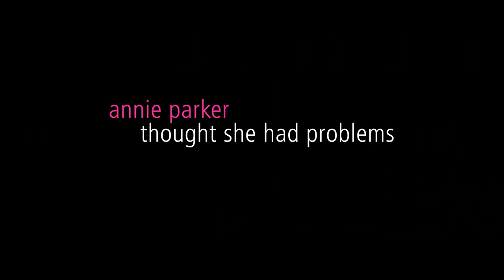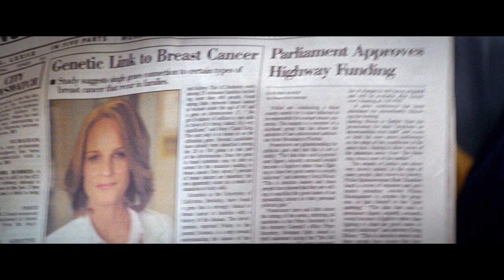'Decoding Annie Parker' Trailer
Director:  Steven Bernstein

Starring:  Aaron Paul, Rashida Jones, Alice Eve

Love, science, sex, infidelity, disease and comedy, the wild, mostly true story of the irrepressible Annie Parker and the almost discovery of a cure for cancer.